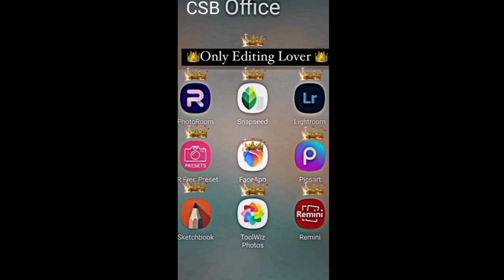photo editing CSB 9#// hello friends...